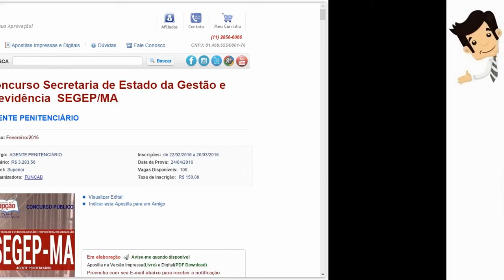Apostila Concurso SEGEP-MA 2016 - Agente Penitenciário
Conquiste sua Aprovação no Concurso da Secretaria de Estado da Gestão e Previdência do Estado do Maranhão (SEGEP/MA) 2016, comprando nossa Apostila preparatoria do cargo Agente Penitenciário. São 100 vagas com remuneração de R$ 3.283,56 e carga horária de 40h semanais. O candidato deve possuir nível superior.

As inscrições serão realizadas no site da Funcab, de 22 de fevereiro a 20 de março. A taxa de inscrição é de R$ 150,00. A prova está prevista para o dia 24 de abril de 2016.

DESCRIÇÃO SINTÉTICA DAS RESPONSABILIDADES:
. Realizar atividades de média complexidade, envolvendo planejamento e execução de serviços de segurança, vigilância, custódia de presos recolhidos nos estabelecimentos penais na execução de penas privativas de liberdade, restritivas de direitos e das medidas de segurança; executar programas e ações voltadas a execução penal para reintegração dos presos; assessorar e dirigir unidades penais.